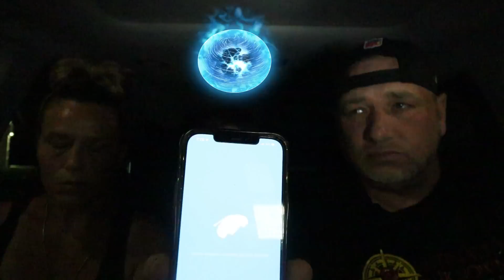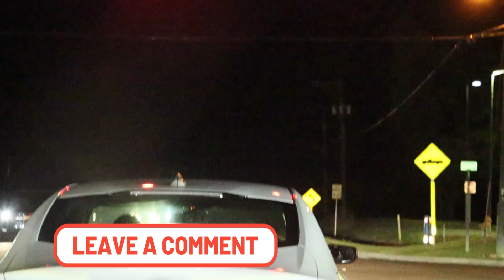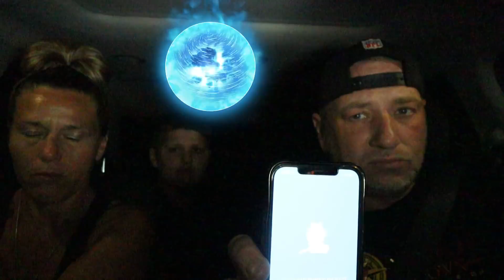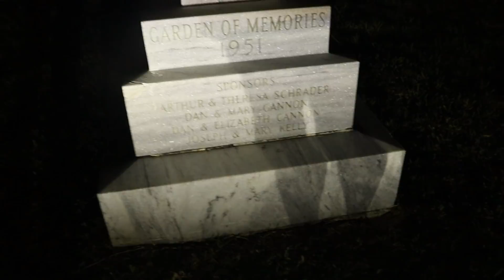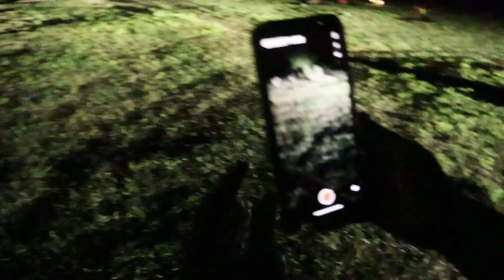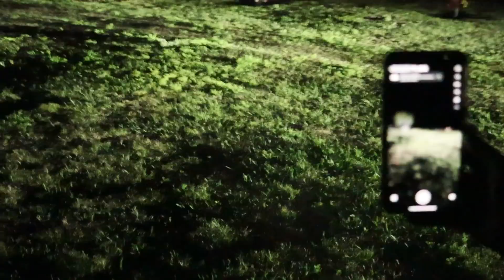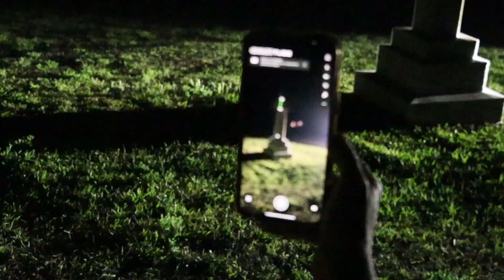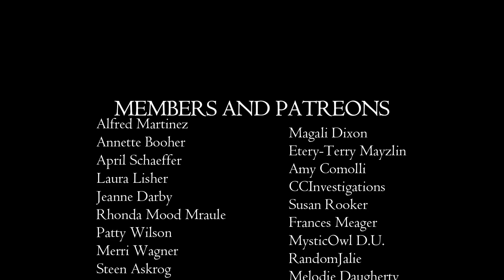RANDONAUTICA IS REAL AND TERRIFYING! BROUGHT TO CRIME SCENE HOUSEDOWN FORGOTTEN ROAD, GONE WRONG.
Hello and welcome to Destination Unknown where we allow the Randonautica app determine our FATE and...Destination 😜 This RandoVenture was INSANE!!! After watching this video, you'll understand why Chip and I love to play the Randonautica app. It brought us to locations and places we never heard of nor been to before and our minds were blown, it was awesome!!

WE ARE VERY LOW ON OUR TSHIRT INVENTORY, So if you want one, I'd get one now before they're gone. They are DriFit and are super comfy, Chip and I wear ours all of the time.😍😜

Keep Your Head Up, Stay Positive, and Keep Exploring! WOOT WOOT!!
WE LOVE YOU! - Destination Unknown (Chip and Shana)